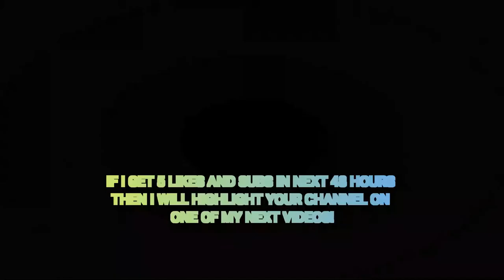Day 20 | Creating Parsnips with Mixed Media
Medium: Mixed Medium
Topic: Veggies
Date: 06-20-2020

Instagram 🢂  @designsbycadpro

Pinterest 🢂 @DesignsbyCadpro